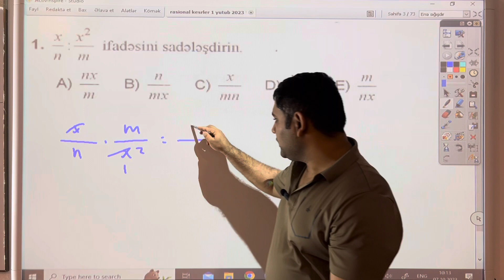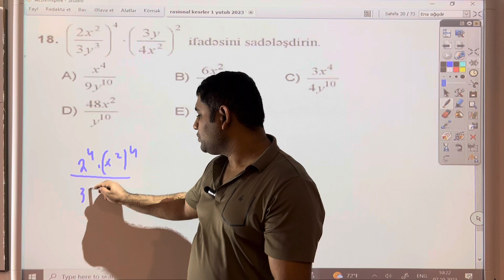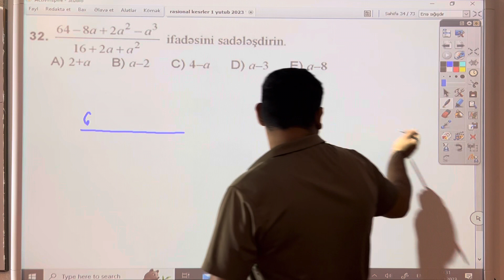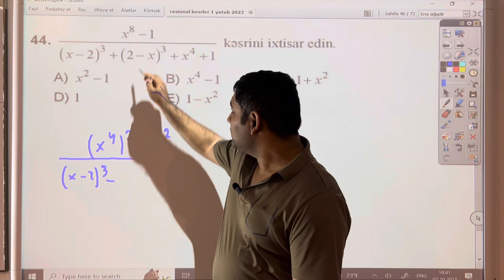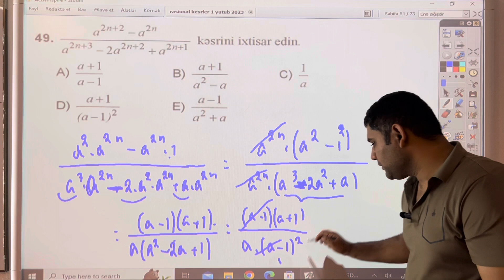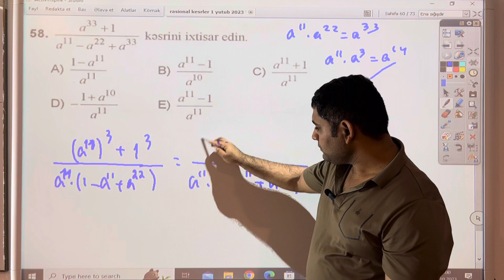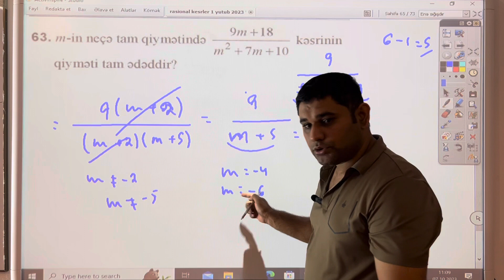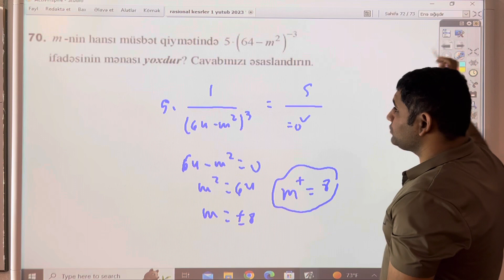Rasional İfadələr Bölüm 1 yeni toplu 2023 Kəsrlərin ixtisarı